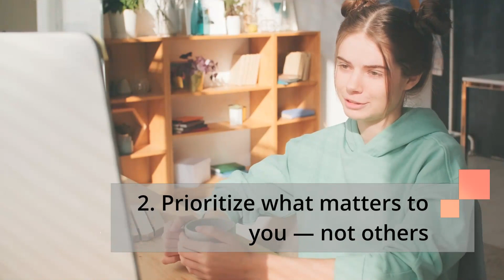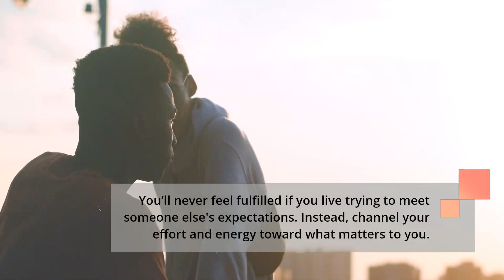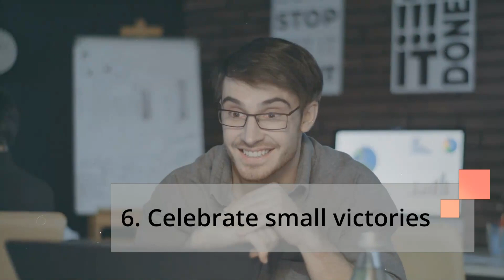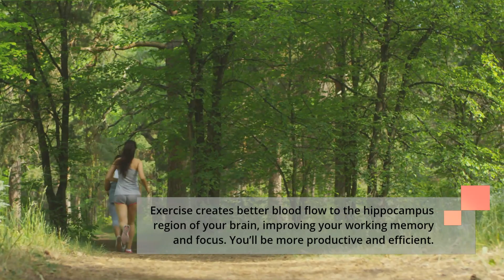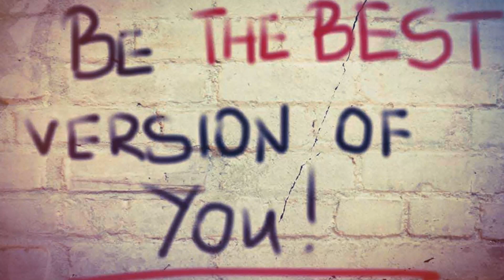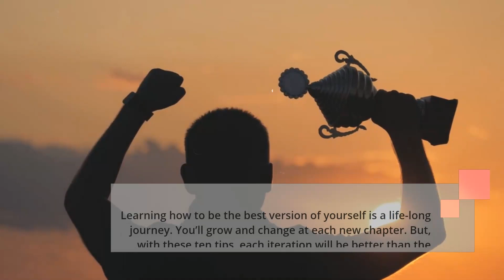Become The Best You! - 10 Proven Tips To Become The Best Version of Yourself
Exploring your authentic self can teach you how to be true to yourself in a relationship, to be comfortable in your own skin, and to live the life of your dreams.

Putting in the work can be overwhelming, but it’s worth it in the long run. That’s why we put together these 10 Proven Tips, on how to be the The Best Version of Yourself living authentically.

1. Don’t delay
2. Prioritize what matters to you - not others
3. Don’t sweat the small stuff
4. Accept help from others
6. Celebrate small victories
7. Exercise daily
8. Speak up for yourself
9. Embrace failure
10. Stop looking for short-cuts

We hope you enjoy our content as much as we enjoy creating and sharing it with you in our journey to promote mental health and wellbeing! :)

Join our growing community promoting mental health and wellbeing through creativity